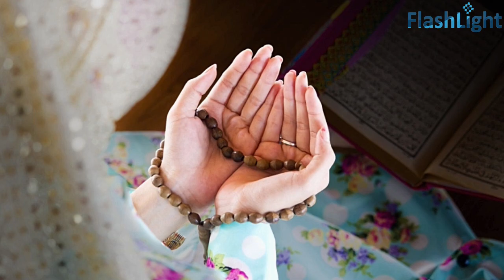Aisi Dua Jo Kabhi Rad Nahi Hoti | 100% Dua Qabool Hogi | FlashLight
wo duayen jo in khaas waqt aur moqoun pr mangi jayen tou kabhi radd nahi hoti. mukamal video dekhen.

Like Our Facebook Page:
Facebook.com/FlashLightYT